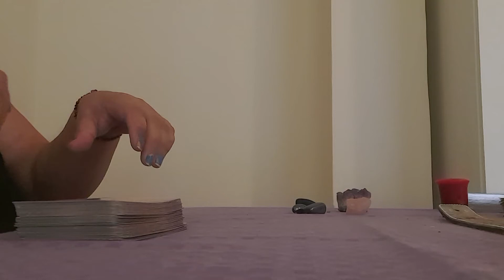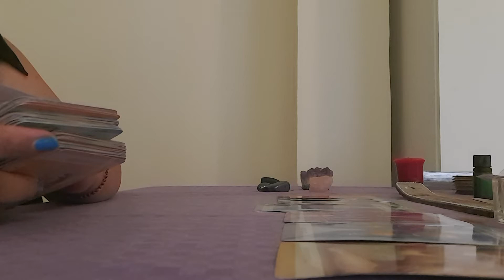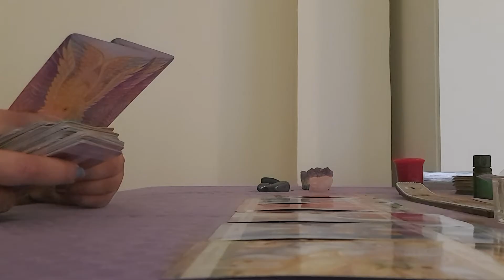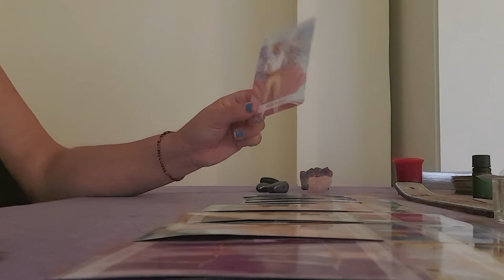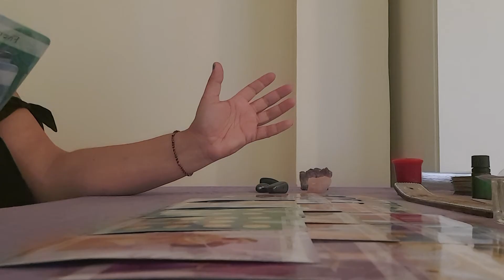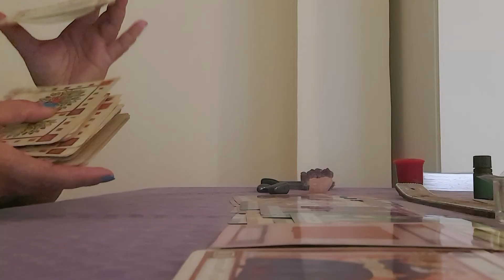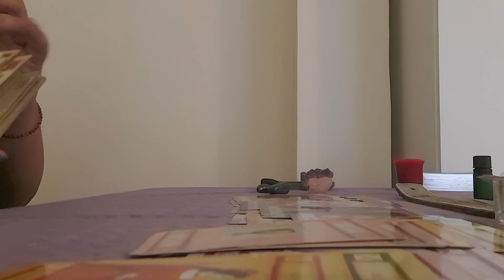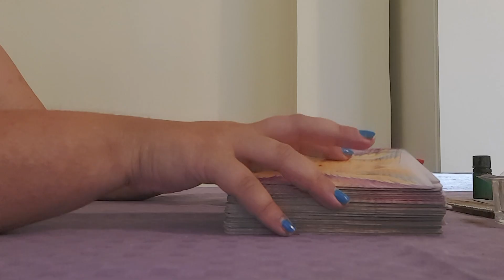♌ Leo ♌ Learn everything about the person on your mind...Detailed reading...